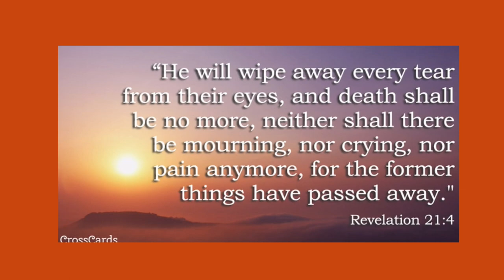Gone but never forgotten, Marsha McVicker-Kennedy.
Please keep Pastor John Wesley McVicker, Sr., and the entire family in your prayers, as well as his nieces Tracere and Selena Kennedy, for losing their mother, Pastor's little sister, Marsha McVicker-Kennedy.